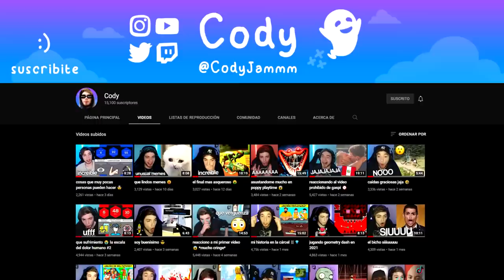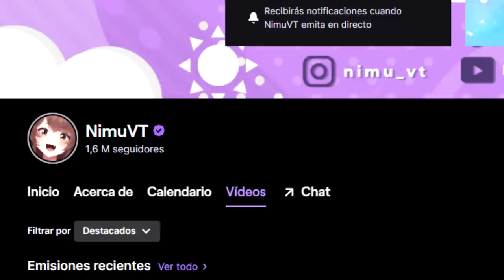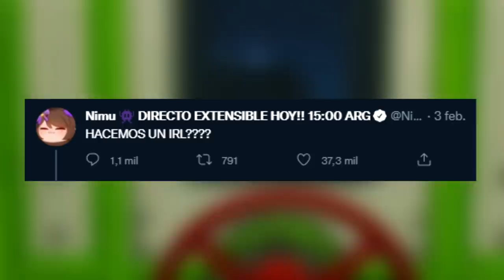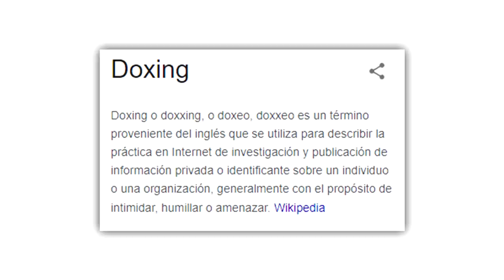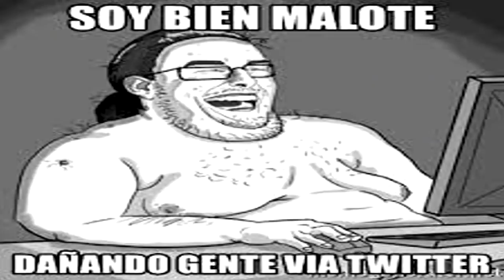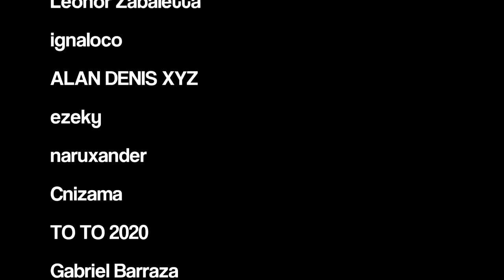La POLÉMICA de NIMU y SU CARA (Doxeo)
Nimu Spacecat es una de las Vtubers mas grandes de Latinoamérica y recientemente sufrió un acoso muy grande por parte de miles de personas anónimas de internet y fue doxeada, todo por mostrar accidentalmente su cara en un stream. Asique en este video vamos a conocer que fue lo que pasó y hablar sobre la toxicidad y los peligros del internet.

391.000 👻